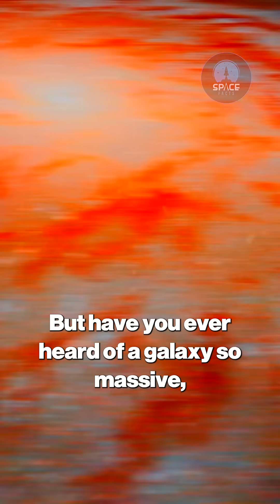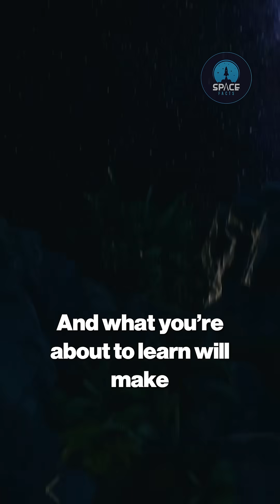IC 1101: Meet the Universe's HEAVYWEIGHT Galaxy!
Beyond the Milky Way and Andromeda lies IC 1101, the undisputed heavyweight champion of galaxies! Discovered in 1790 by William Herschel, this cosmic legend is over a billion light-years away – light from it traveled before humans even invented fire to reach us. Learn why its sheer mass, mysterious structure, and role in the universe's architecture make IC 1101 a favorite among astronomers and a truly mind-bending cosmic entity. It doesn't just sit quietly; it dominates.